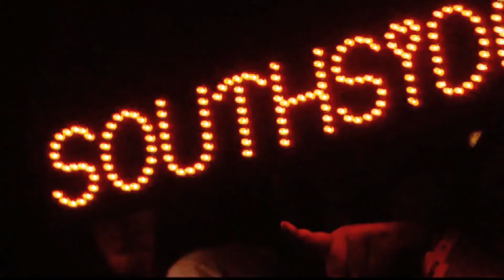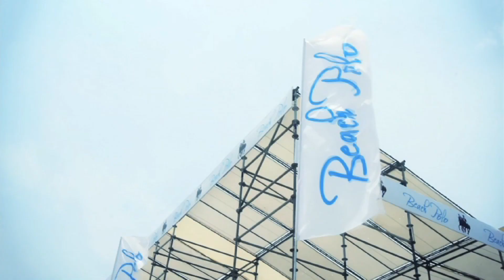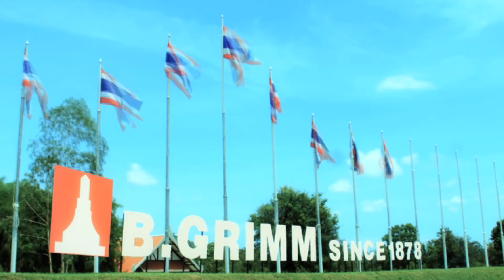Shutter50™ Showreel 07/2014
A short presentation of our previous work of the first half of 2014. It is a mix of documentaries, infotainment, commercials & aerial cam productions.